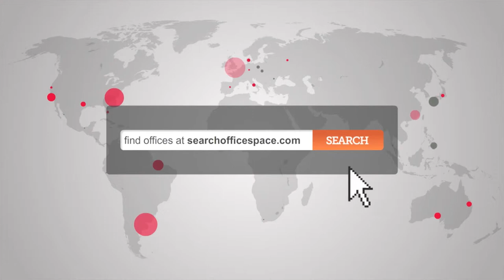Office Space City of London, Liverpool Street - City of London Offices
Serviced Offices in City of London, Liverpool Street

Facilities at this serviced office space include access to executive conference suites and comfortable lounge areas, high speed internet, top of the range furnishings, kitchen and catering facilities, personalised telephone answering, 24 hour access through manned reception and security stations and a comprehensive IT and communications infrastructure.

The office is only a short walk from Liverpool Street Station, with access to the Metropolitan, Central, Circle and Hammersmith & City lines, as well as National Rail services.  Both Aldgate tube and Moorgate stations are accessible within 10 minutes, and provide further access to the Northern Line and further National rail services; alternatively the site is serviced by a number of bus and road routes.